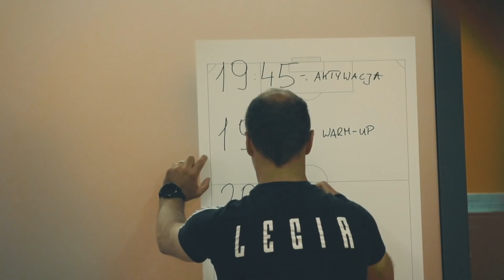PUNKT W KIERUNKU TYTUŁU. Kulisy meczu z Jagiellonią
Liczyliśmy na zwycięstwo, ale ten punkt też jest niezwykle istotny w kontekście walki o tytuł. Jak powiedział trener Vuković po meczu - jeśli nie udało się wygrać, trzeba szanować remis. Remis, który zbliża nas do mistrzostwa. Zobaczcie kulisy meczu z Jagiellonią Białystok!